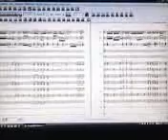Taking the JOURNEY.3gp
My phone can only record 42 seconds... so here's the drumline feature of the first movement to my latest composition: "Taking the JOURNEY: A Tribute"

Song 1: Seperate Ways